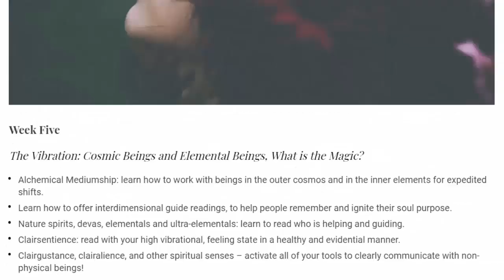Top 3 Things To Develop Mediumship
Despite what some say, mediumship can be learned. In this video, we discuss the TOP THREE THINGS you can start doing RIGHT NOW to become a medium. This applies to more than mediumship, though -- do these three things and you will transform every aspect of your life!